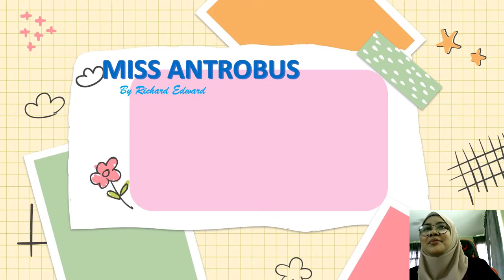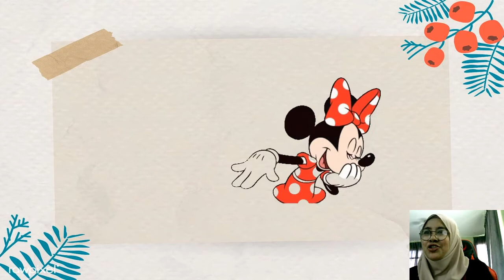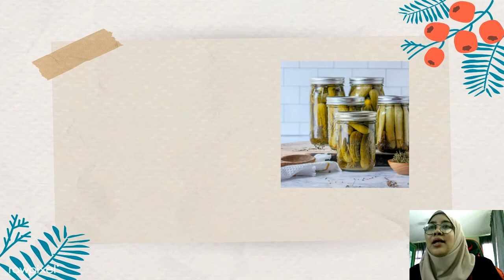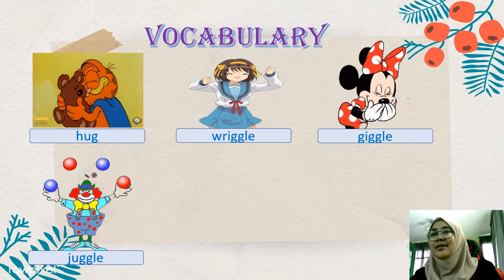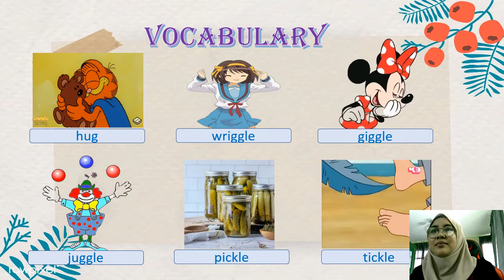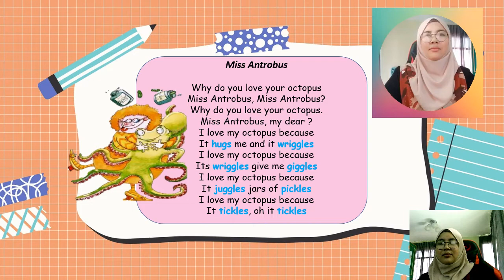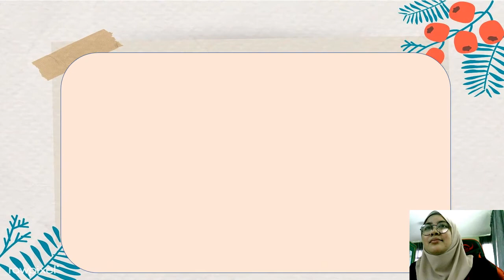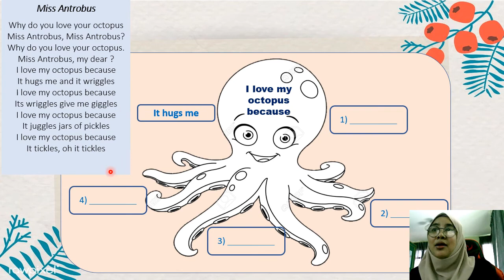Miss Antrobus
Year 5 - POEM